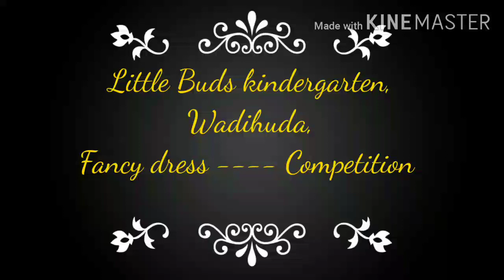Little Buds Kindergarten, Wadihuda